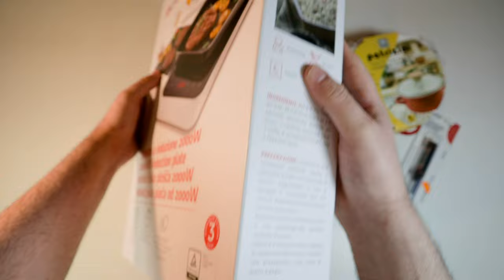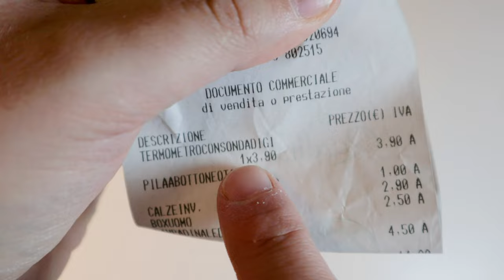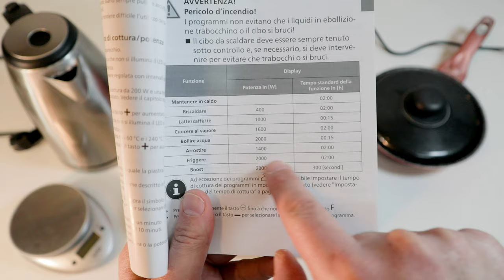Ich packe aus, versuche die Induktionsplatte des Enkho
1) 0:00 Einführung Fantasiereich
2) 01:34 Induktionskochgeschirr
3) 02:48 Induktionsplattenfunktion
4) 03:53 Vergleich: Gas, Wasserkocher und Induktion
5) 11:25 Mexikanisches Risotto mit 912 kcal

Sobald ich aufwache, die Reflexe noch nicht bereit habe oder zumindest denke ich das ist der Grund, kann ich kein Flammenbändiger sein, möchte aber nicht auf ein schönes Frühstück mit Brotaufstrich mit heißem Nduja verzichten , auch wenn es hier in Basso Molise in Südostitalien politisch korrekter wäre, Ventricina zu verwenden, habe ich die stimmungsvolle Kerzen-Nduja-Heizung durch eine Induktionsplatte mit Speisenwärmerfunktion ersetzt, in der Hoffnung, dass der erhabene Geschmack von Nduja nicht ausschließlich davon abhängt die beim Abbrennen der Kerze freigesetzten aromatischen Kohlenwasserstoffe.

In Erwartung des Ergebnisses der technischen Hilfe von Enkho für das vorzeitige Verschwinden der korrekten Funktion nach nur sechs Monaten der vorherigen Platte habe ich die Macht des zwanghaften Einkaufens nicht berücksichtigt; Also kaufte ich mir noch einen, einen Enkho-Teller von Eurospin, der eigentlich ein umbenannter Medion ist, noch teurer, aber zum Trost mit zusätzlichen Funktionen.

Das, was ich an der Induktionsplatte am meisten schätze, ist die vollständige Kontrolle über die Temperatur und die Zeiten des Kochvorgangs, insbesondere in Kombination mit guten zertifizierten Töpfen, wodurch der menschliche Eingriff für die eingelaufenen Rezepte praktisch null ist und die Zeiten zum Erreichen der Lebensmitteltemperatur halbiert im Vergleich zum Kochen mit Gas.

Bei großen Induktionskochfeldern ist eine Anpassung der Elektrik und der Stromversorgung notwendig, bei kleinen Induktionskochfeldern wie diesem mit einer maximalen Aufnahme von 2000 Watt sollte es jedoch keine Probleme geben, wenn nicht gleichzeitig hohe Geräte eingeschaltet werden Zeit Stromaufnahme. Die Induktionsplatte hat 39,95 Euro gekostet, während ich wieder wegen des zwanghaften Einkaufens noch einen Topf für 8,99 Euro gekauft habe, zertifiziert für Induktionskochfelder und ein chinesisches Kochthermometer für 3,90 Euro plus einen Euro Batterieknopf, nur um eine zweite Meinung dazu einzuholen Temperaturen auf dem Teller eingestellt. Durch die Synthese einer Induktionsplatte erzeugt sie ein sich zeitlich änderndes Magnetfeld, das am Boden des Topfes aus Eisenmaterial induzierte Ströme erzeugt, die sich in Wärme umwandeln. Dieses Induktionskochfeld unterstützt Töpfe mit Böden von 10 bis 20 cm. Eine schnelle Möglichkeit, um festzustellen, ob ein Topf geeignet ist, besteht darin, eine kleine Katastrophe zu verwenden und zu sehen, ob sie daran haftet. In jedem Fall ist es immer besser, zertifizierte Pfannen für Induktionsplatten zu verwenden und somit auf die beste Leistung optimiert zu sein. In jedem Fall verfügt die Induktionsplatte über ein Sicherheitssystem, das das Magnetfeld unterbricht, wenn sie keinen Topf oder einen ungeeigneten Topf erkennt.
Nach dem Einschalten der Platte ist es möglich, einen der Kochmodi zu verwenden: bei konstanter Leistung von 200 Watt bis 2000 Watt, bei konstanter Temperatur von 60 Grad Celsius bis 240 Grad Celsius oder wählen Sie eine der voreingestellten Funktionen: warm halten, aufwärmen , Milch / Kaffee / Tee, Dämpfen, Wasser kochen, Braten, Braten, Boosten. In allen Modi, außer bei der Wasserkoch- und Boost-Funktion, ist es möglich, einen Timer von null bis drei Stunden einzustellen und schließlich die Tastensperre zu aktivieren. Um die Oberseite zu reinigen, wischen Sie einfach mit einem feuchten und einem trockenen Tuch ab. Durch das Aufheizen der Glaskeramikplatte bleiben keine Speisereste daran haften und auf Wunsch kann die Platte mit einem Stück Pergamentpapier zwischen Topf und Deckel verwendet werden.

Ich koche einen Liter Wasser auf einem Feuer größer als ein Gasherd, in einem 3000 Watt Wasserkocher und auf dem Induktionskochfeld, um in Echtzeit die jeweiligen Zeiten zum Kochen zu überprüfen.
Basierend auf den Werten, die für die durchschnittliche Kocheffizienz von etwa 78%, für die Induktion von etwa 40% für das Gas und etwa 70% für die elektrischen Widerstände bei gleicher Leistung repräsentativ sind, sind die Zeiten umgekehrt proportional.

In ca. 3 Minuten und 8 Sekunden bringt der Wasserkocher als erster einen Liter Wasser zum Kochen.

In ca. 3 Minuten und 45 Sekunden bringt die Induktionsplatte als zweites einen Liter Wasser zum Kochen. Ich betone, dass der Wasserkocher 3000 Watt hat, während die Induktionsplatte 2000 Watt hat; daher wären sie bei gleicher Leistung ungefähr gleich, wenn nicht mit einem leichten Vorteil der Induktionsplatte.

In ca. 6 Minuten und 56 Sekunden bringt der Gaskocher als dritter einen Liter Wasser zum Kochen.

Ich mache ein Phantom, das ich getauft habe, Risotto la Mexicana, um eine wahrscheinlich unverschämte Hommage an ihre jeweilige Küche zu machen.